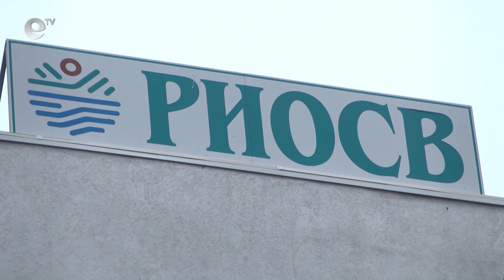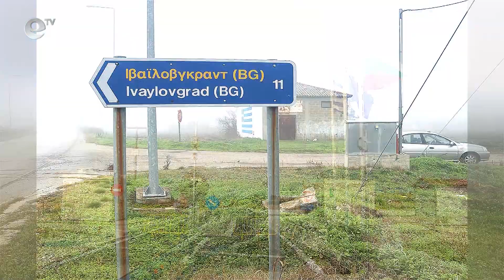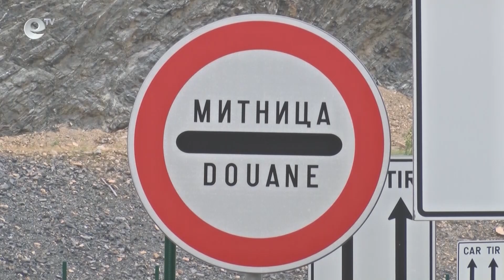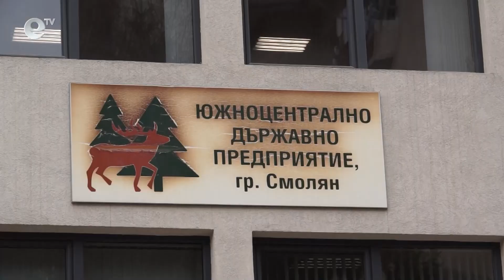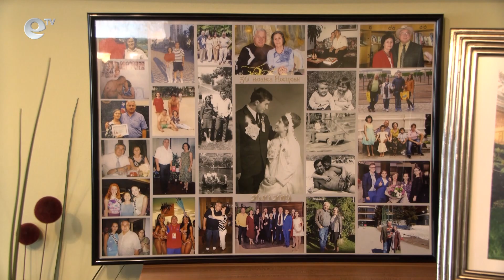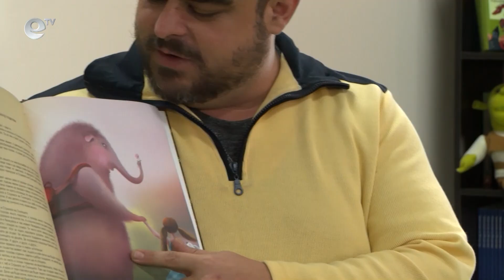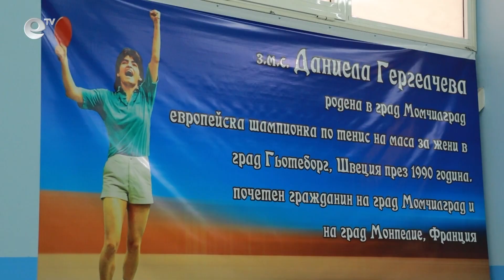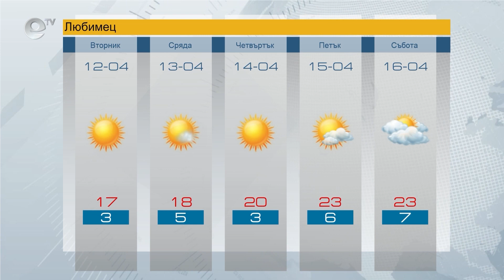Новини 11 04 2022